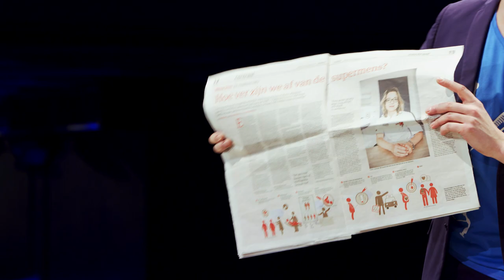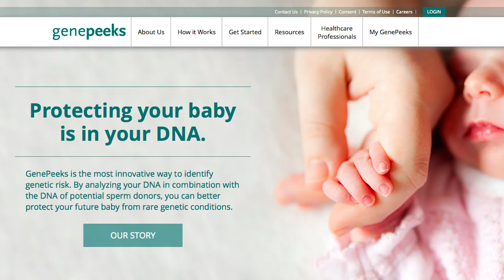Kunnen we ooit zelf bepalen hoe onze kinderen eruit gaan zien? (5/5)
Iedere ouder vindt zijn eigen kind het mooist. Maar wat als ouders hun kind genetisch konden modificeren om daadwerkelijk heel mooi te laten zijn? Kan dat? En hoe wenselijk is dat? Dat bespreekt dr. ir. Marc van Mil van de Universiteit Utrecht in dit college.

Deze week in Universiteit van Nederland:
DNA-expert dr. ir. Marc van Mil!

Dr. ir. Marc van Mil is universitair docent en onderwijsinnovator aan de faculteit Biomedische Wetenschappen van de Universiteit Utrecht. Zijn onderwijstalent zat er al vroeg in. Als student ontwikkelde hij een reizend DNA-lab waar scholieren van de middelbare school onder begeleiding van studenten Biomedische Wetenschappen hun DNA in kaart konden brengen. Zijn inspirerende manier van lesgeven leverde hem in 2013 de titel Jong Docententalent op.

Meer weten?